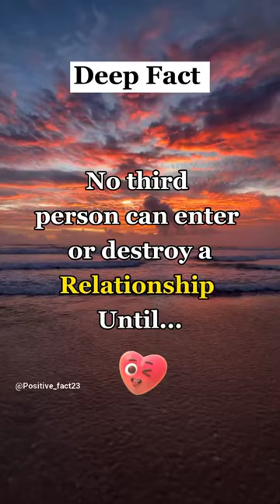No third person can enter or destroy a...